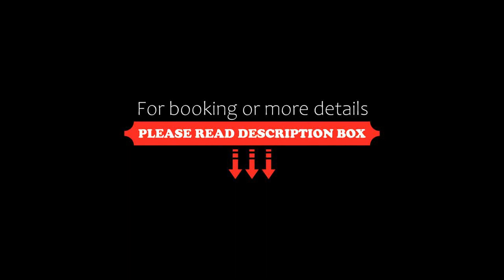ENCORP MARINA Residences by GW STAY, Johor Bahru, Malaysia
About Property:
You're eligible for a Genius discount at ENCORP MARINA Residences by GW STAY! To save at this property, all you have to do is sign in.
ENCORP MARINA Residences by GW STAY is situated in Johor Bahru, 34 km from Singapore Zoo, 34 km from Night Safari, and 40 km from Holland Village. This property offers a private pool and free private parking. Lucky Plaza is 45 km away and 313@Somerset is 45 km from the apartment.

With a private bathroom, some units at th...
Property Type: Hotel
Address: Persiaran Puteri Selatan, 79100 Johor Bahru, Malaysia
Searching For
1. ENCORP MARINA Residences by GW STAY - Johor Bahru - Malaysia
2. ENCORP MARINA Residences by GW STAY - Johor Bahru - Malaysia Address
3. ENCORP MARINA Residences by GW STAY - Johor Bahru - Malaysia Rooms
4. ENCORP MARINA Residences by GW STAY - Johor Bahru - Malaysia Amenities
5. ENCORP MARINA Residences by GW STAY - Johor Bahru - Malaysia Offers and Deals
Audio Credit:
Track Title: Reasons To Hope
Artist: Reed Mathis